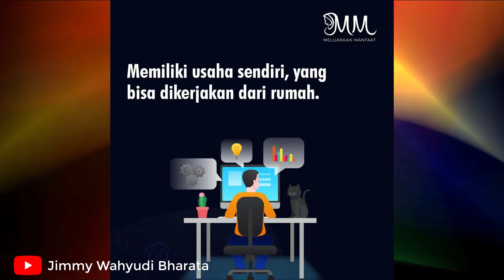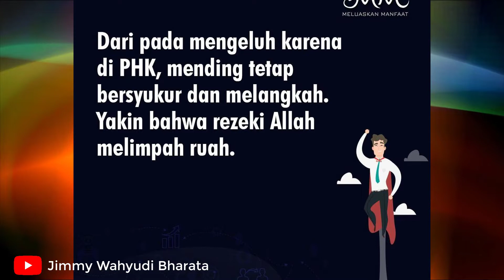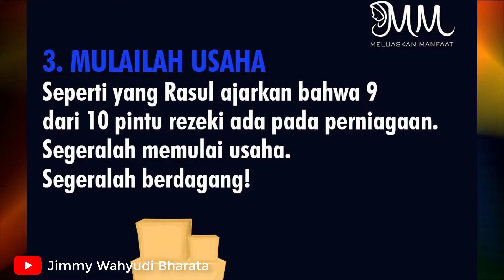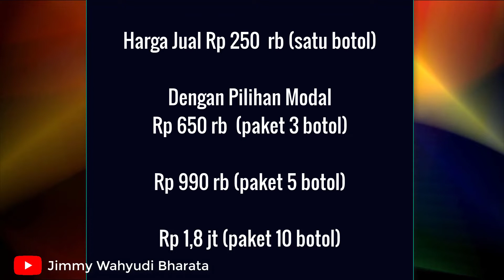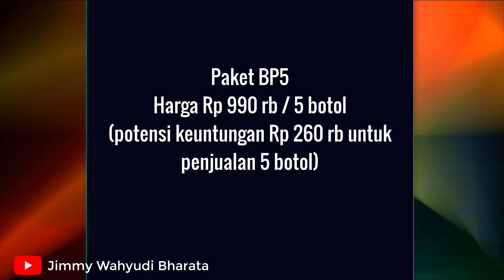Bisnis British Propolis 🔴 Sistem Peluang Usaha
Bisnis British Propolis ini boleh dibilang jadi salah satu peluang usaha saat corona. Karena propolis tidak hanya digunakan sebagai penjaga stamina, tapi juga untuk melindungi tubuh kita agar tetap sehat, fit dan kuat.

Tidak hanya menyembuhkan berbagai penyakit (Alhamdulillah), tentunya semua ini atas izinnya. Karena memang propolis sendiri adalah herbal yang datangnya dari Alloh swt. Diabadikan dalam kitab suci yang disebutkan lebah sebagai perantara pembawa cairan sehat yang bermanfaat untuk seluruh umat manusia.

Kelebihan Bisnis british propolis ini tidak hanya bisa dijalankan dari manapun dan kapanpun. Bisnis yang bisa dijalankan dari rumah. Sehingga kita bisa memanfatkan lebih banyak lagi waktu yang ada bersama keluarga tercinta.

Bisnis british propolis ini memerlukan modal yang cukup kecil, bisnis dengan modal kurang dari satu juta rupiah sudah bisa menjalankan bisnis british propolis ini. British propolis ini adalah produk propolis yang foundernya ippho santosa, salah satu penulis mega seller dan terbaik.

Ada kisah yang menginspirasi, bisa diikuti di deskripsi ini
Berbakti mengundang Rezeki!

Seorang ibu yang sudah tak muda lagi dan memiliki beberapa orang putra bercerita, "Bunda, saya memulai usaha dari yang kecil dan modal yang ngga seberapa, saya tekuni sedikit demi sedikit selama bertahun tahun sampai akhirnya berhasil punya toko dengan omzet puluhan juta sebulan.

Subhanallah ya bu. Ibu sangatlah keren dan menginspirasi sekali😊👍👍👍.

Dan beliau malah berdalih, "ngga bunda, saya justru ingin seperti bunda, dalam satu tahun saja kok bisa bunda memberangkatkan ibunda umroh ke tanah suci?" bahkan sekarang bunda sedang menabung untuk memberangkatkan ibu pergi haji ya, itu sangat mententuh hati bun".

"Subhanallah, Alhamdulillah semua atas kehendak Allah saya dimudahkan, saya hanya ingin berbakti pada ibu saya bu.

Saya juga awalnya ngga bisa apa2 bu, namun ini tidak lepas dari peran guru2 di tempat saya bermitra bunda, mas Ippho dan mentor2 sangat fokus dan sungguh sungguh membina saya, sehingga pemula seperti saya pun berkembang dalam banyak hal bunda, Ilmu agama, ilmu bisnis, ilmu parenting karena saya ibu rumah tangga, sampai akhlaq saling menyemangati dan senang akan prestasi teman2 pun diajarkan bunda, inilah keberkahan yang saya sukai bunda😍😍😍

Ibu tadi pun akhirnya mau ikutan di bimbing sama saya dan tim nya mas Ippho bisa.

Alhamdulillah rezeki dari arah tak dosangka2, nggih, monggo bu😊🙏😊 insyaAllah siap dan Transferan beliau memasuki rekening saya dengan cepat...
zzzzzz.

Subhanallah, Alhamdulillah, Allahu Akbar Berbakti mengundang rezeki
yuk kita mulai dari sekarang, dari yang kecil sekalipun dan dari sekarang.

Persembahan untuk ibu tersayang😍😍😍

Yang mau bisnis bareng saya di British Propolis Whatsapp saya disini ya :

Nanti kita akan mengetahui manfaatnya bahwa, british propolis untuk promil, british propolis untuk asam lambung, british propolis untuk diabetes, british propolis untuk jerawat, british propolis mlm, british propolis untuk mata minus, british propolis anak
british propolis untuk kista, british propolis untuk sakit gigi, british propolis untuk ibu hamil

Bisnis british propolis, sistem bisnis british propolis, keuntungan bisnis british propolis,
testimoni bisnis british propolis atau pertanyaan hukum bisnis british propolis dapat ditanyakan semuanya di wa:

Terima kasih, siapapun yang menjalankan bisnis semuanya selalu mendapat banyak keberkahan. Semoga kita selalu sehat di dunia dan akhirat. Semoga kita bisa memanfaatkan peluang usaha modal kecil di saat corona ini dengan baik. Yuk, segera gabung, wa kami segera, sebelum peluang ini diambil orang lain.

Video Bisnis British Propolis durasi : 01.40.